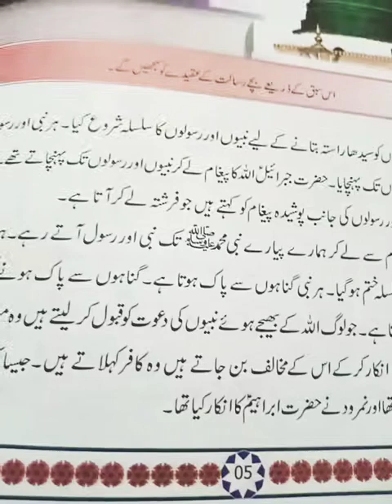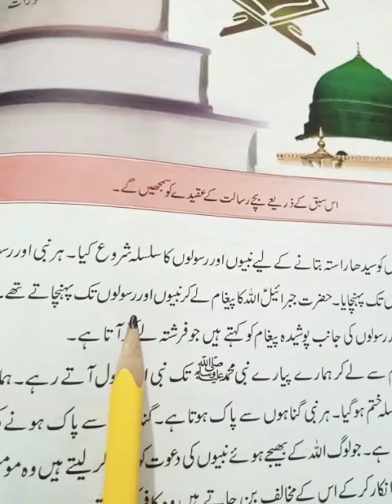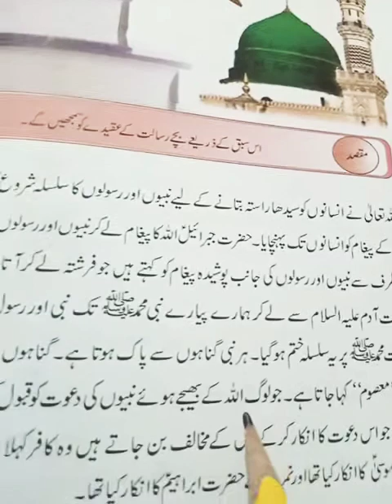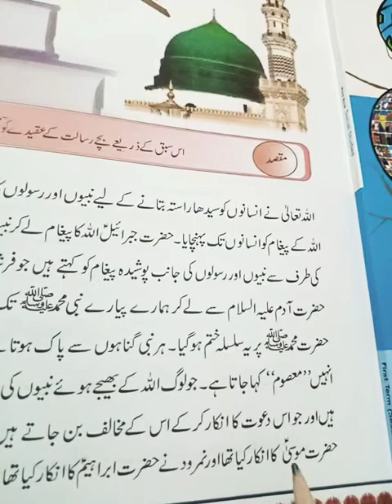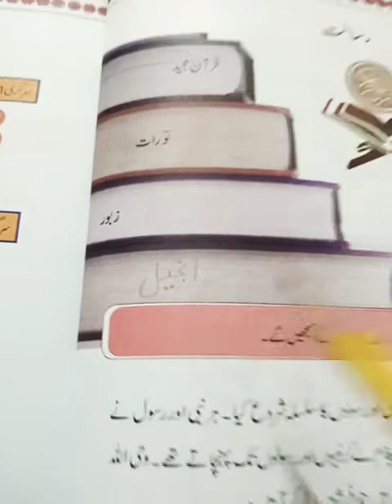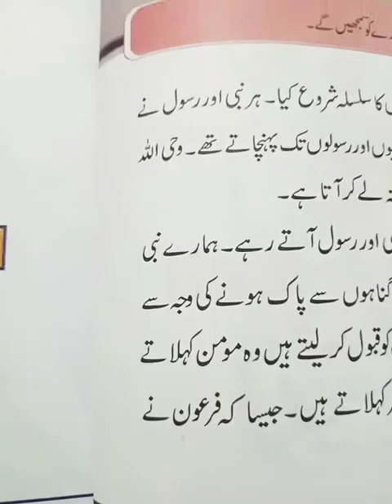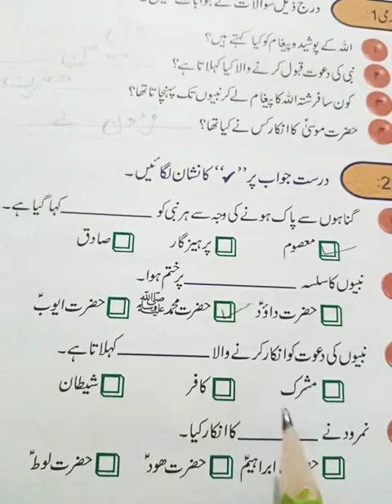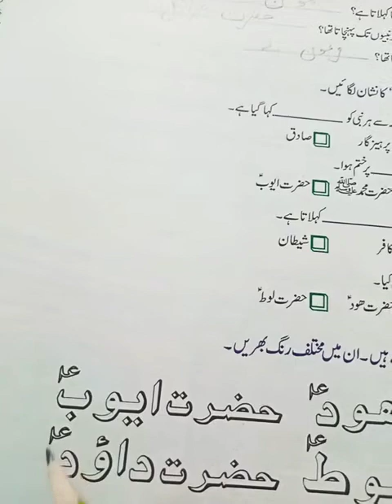Reading & exercise of unit 2 "Risalat" رسالت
Class 2 islamiat unit 2 reading explanation & exercise book pg 5,6